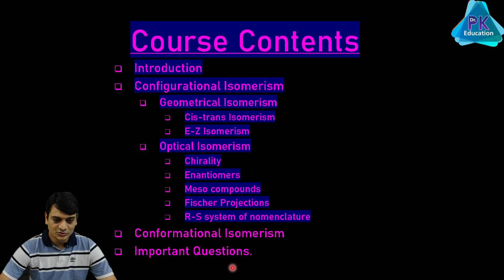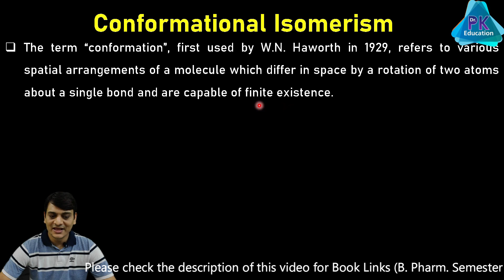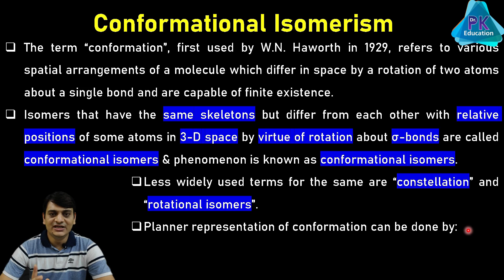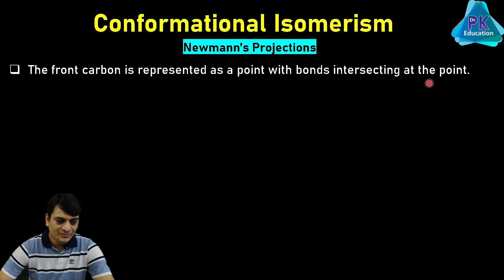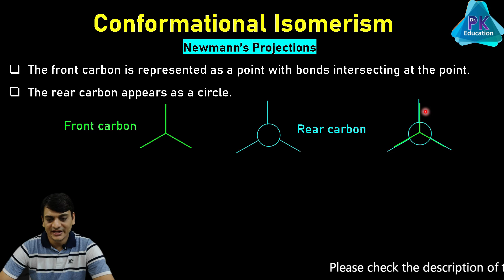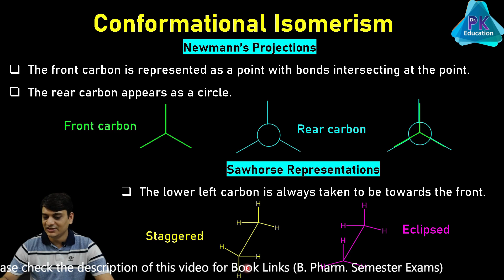Part 10: Conformational Isomerism - Newmann’s Projection & Sawhorse Representation | Stereochemistry